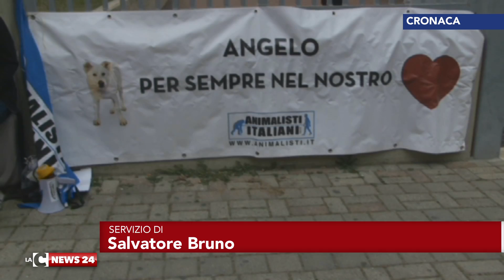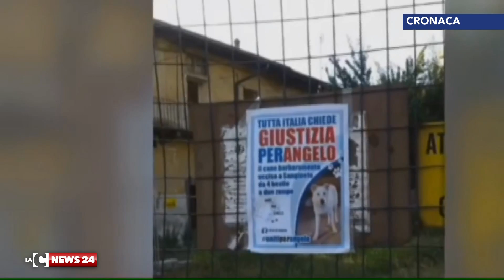Una pena esemplare l’uccisione del cane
Il giudice ha fissato un precedente importante, infliggendo agli imputati una pena esemplare. Soddisfatte le associazioni animaliste costituitesi parti civili.